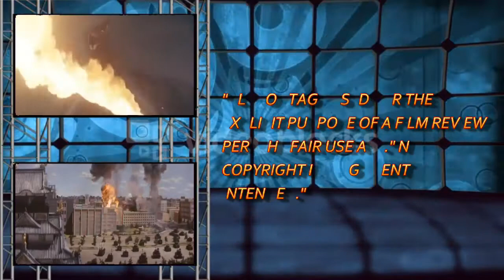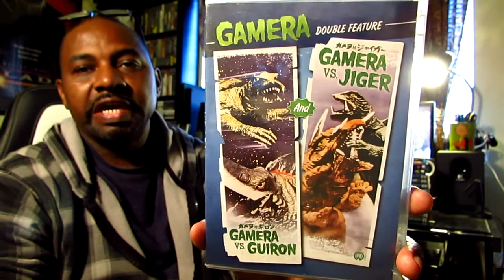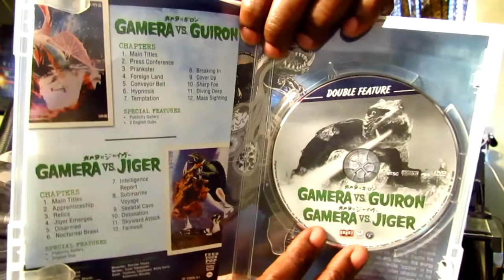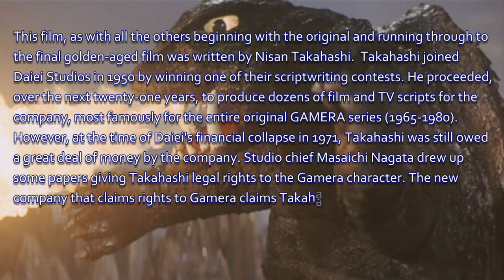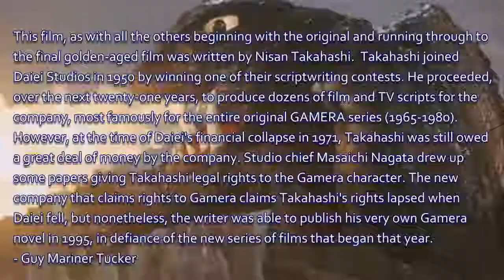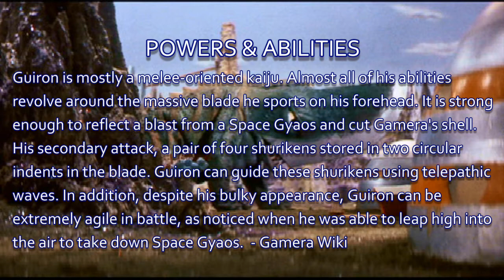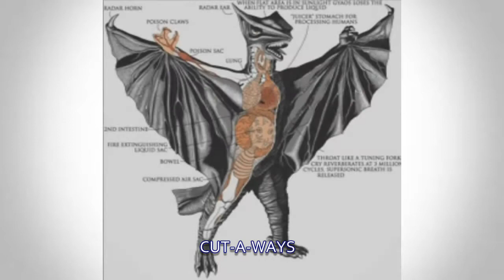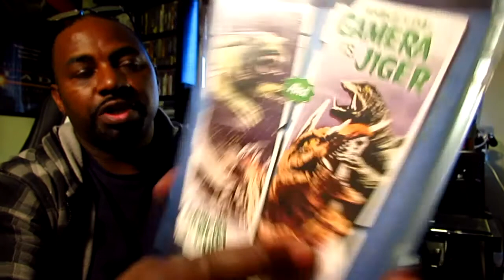Monster Movie Reviews - Gamera vs Guiron (1969)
Gamera vs. Guiron (ガメラ対大悪獣ギロン Gamera Tai Daiakujū Giron?, Gamera vs. Giant Evil Beast Guiron, released in the U.S. as Attack of the Monsters), is a 1969 kaiju ("monster") genre film, the fifth entry in the original Gamera series. It was one of five Gamera films to be featured as episodes of movie-mocking television show Mystery Science Theater 3000.